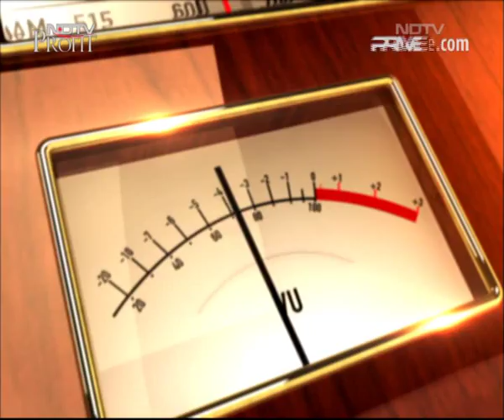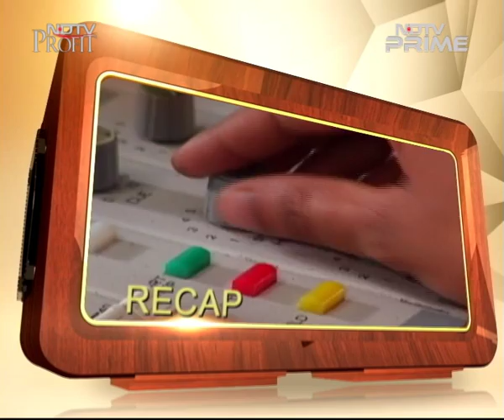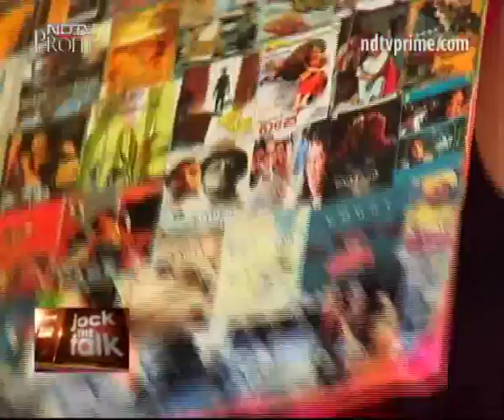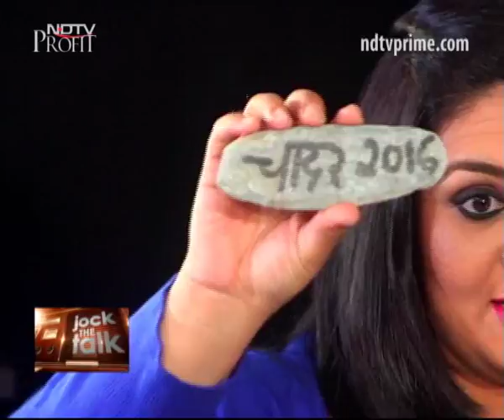Jock The Talk: Meet RJ Jassi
Radio jockeys are the faceless pranksters who make you laugh in your homes, giggle in your cars and bring music to your ears. We now put a face to your favourite voices. In this episode of Jock The Talk, we continue our conversation with RJ Jassi, who tells us about her dream to record a podcast while climbing a mountain and how she has a tent in her studio to nap in.